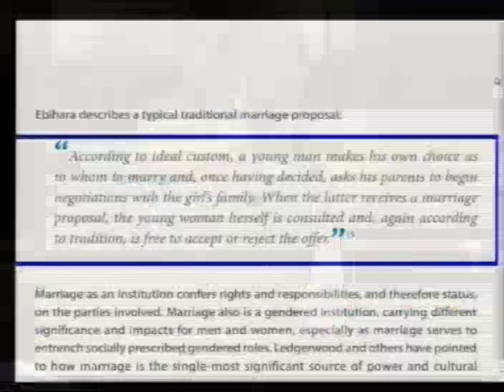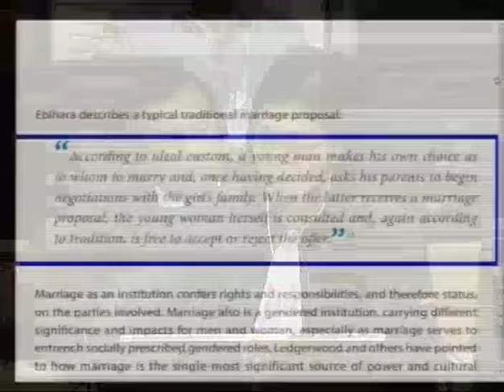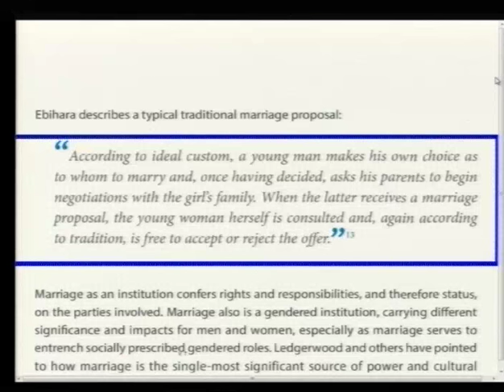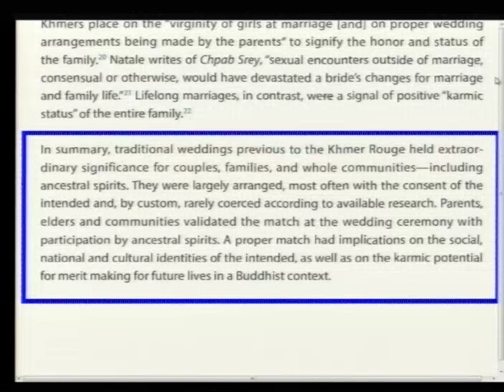Session 2 13 September 2016 Case 00202 FLKH